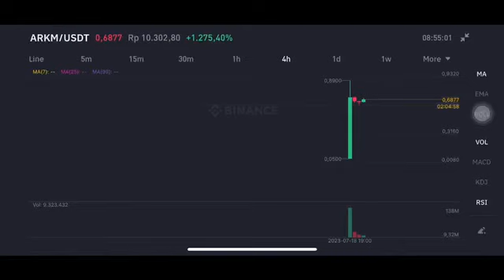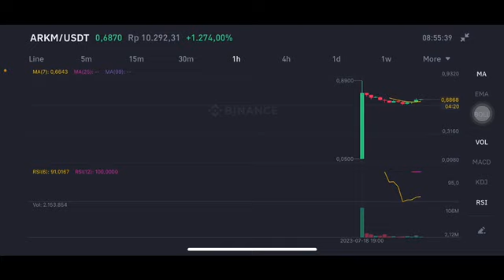ARKM COIN LAUNCHPAD FREE COIN EXPLODED 💥💥 WHAT YOU NEED TO KNOW ABOUT ARKM Arkham Intel Binance